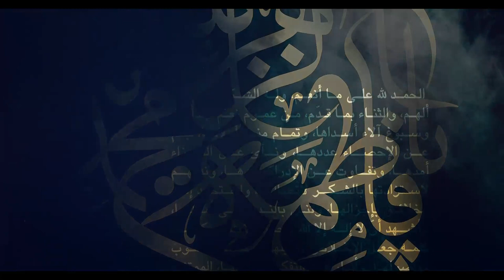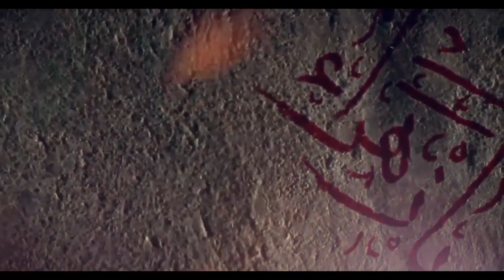أهمية الخطبة الفدكية - آية الله السيد محمد رضا الحسيني الشيرازي رحمه الله